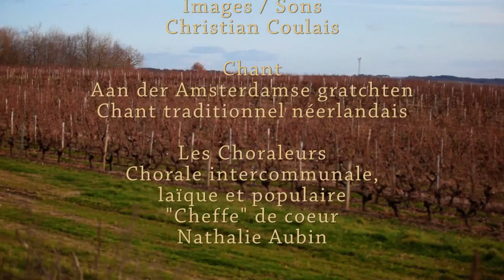Horizon, Route de Sauveterre-de-Guyenne à Targon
Horizon, sur la route de Sauveterre-de-Guyenne, après-midi entre averses et rayons de soleil. Au loin Targon. Bois et vignes.
Avec les Choraleurs.